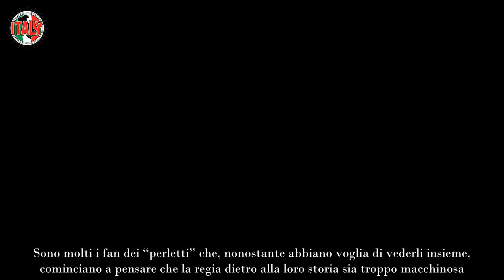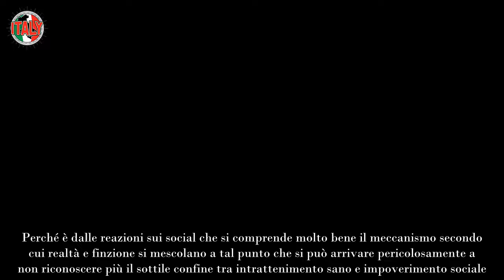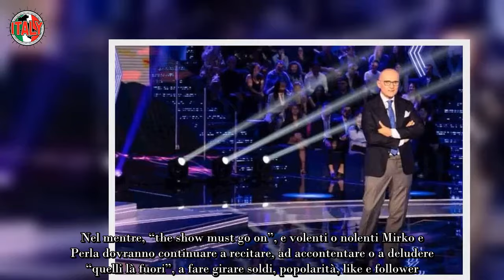Perla Vatiero crolla tra le lacrime smaschera gli autori del Grande Fratello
Dopo le dichiarazioni sui social di Mirko adesso arriva lo sfogo di Perla Vatiero, che sta letteralmente crollando.

Le dinamiche della storia d’amore tra Mirko e Perla continuano a suscitare nei telespettatori (ma anche nei protagonisti stesi) le più svariate reazioni.